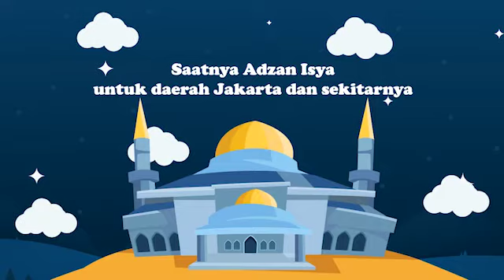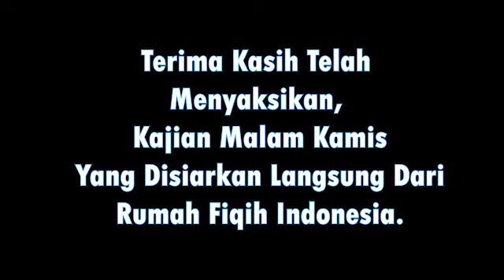KMK 34, 16 Mei 2018, "Pembatalan Puasa - Ustadz Muhamad Abdul Wahab, Lc"